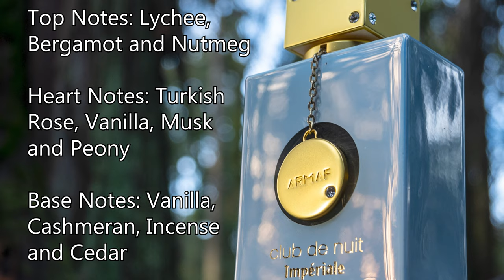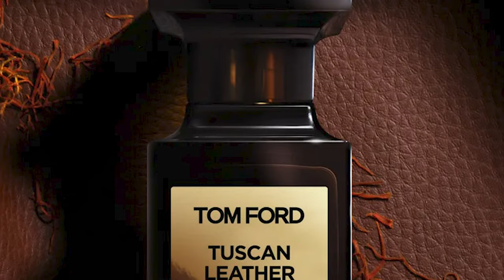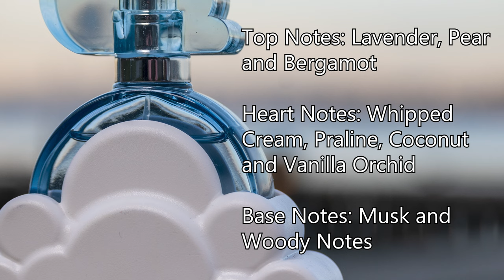Are Clones Ethical? Discussing scents from Armaf, Lattafa, Paris Corner, Fragrance World & more!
This week I'm offering my thoughts on the ethics of clones. And then I am covering good and bad examples! Let me know what other brands and clones I should check out!